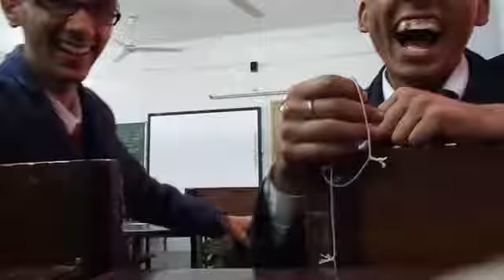Funny video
For fun